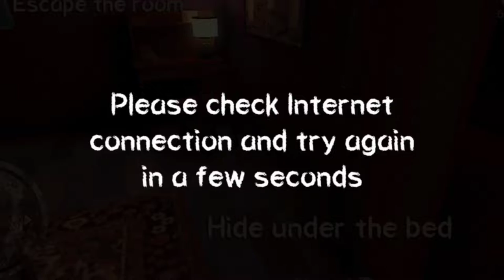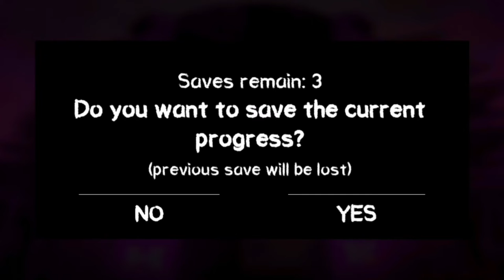Death park kids game. honted place.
The Death park New game video kids.

© Copyright Status:
If you don´t have the credits in your description Youtube will automatically claim it.